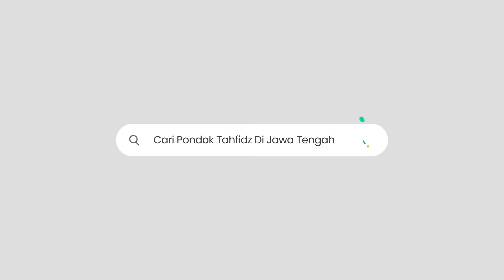Khotbah 'Iedul Adha - 4 Pelajaran Dari Kisah Nabi Ibrahim | Ustadz Imron Rosyadi